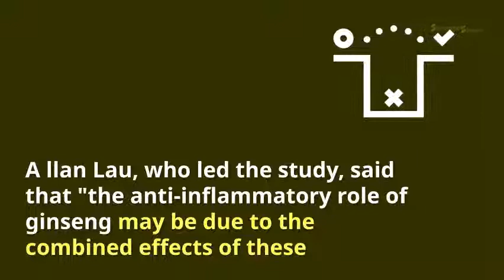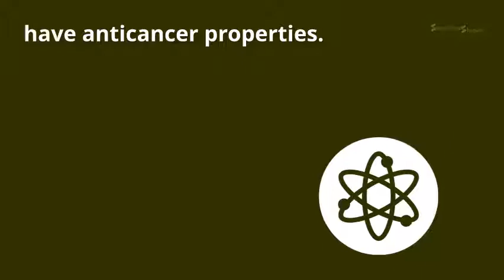Keva American Ginseng Drops,Benefits, Price, How to use, Side effects Swasthyashopee